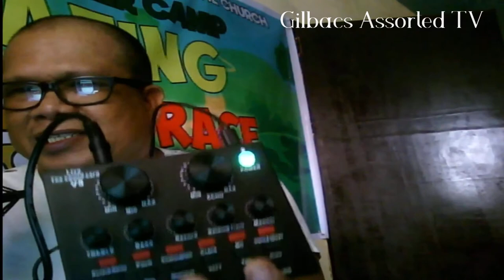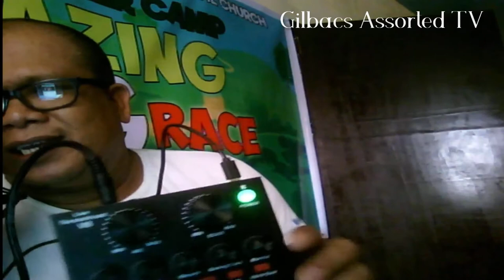V8 Sound Card to PC and Audio Mixer Simple Review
I just want to share my experience with the V8 Live Sound Card.  I am very happy to have one of these sound card. panoorin ninyo paano ko na connect sa laptop and use the webcam as video source to capture my presentation.